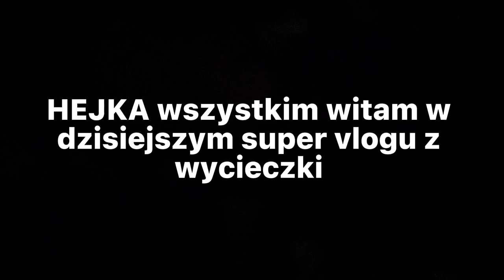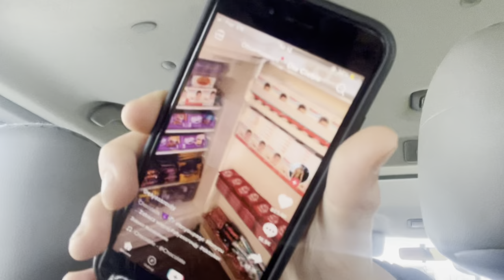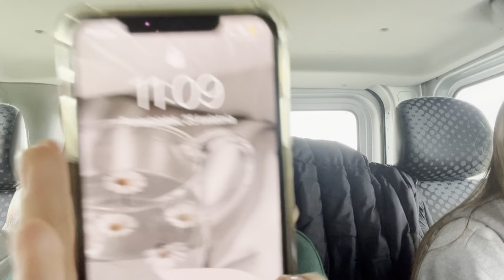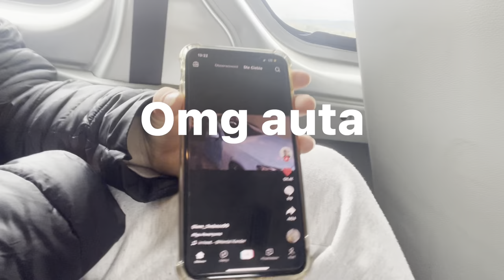Wycieczka w srebrnej górze 🗻🤍